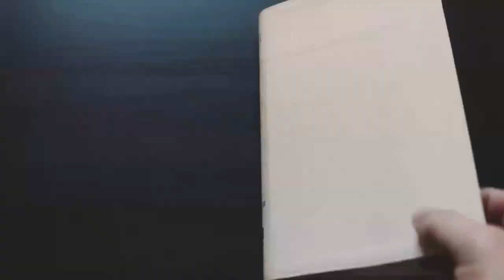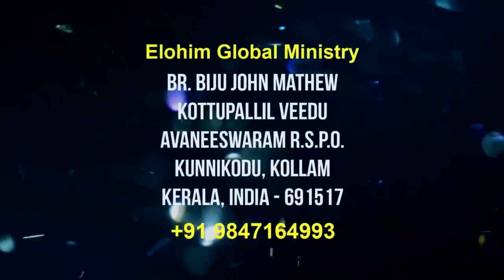NITHYAREKSHA I ഇതാ, ചരിത്രത്തെ മാറ്റുന്ന ദൈവം l Pr Biju John Mathew I 26/06/2019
Message by Pr Biju John Mathew l
Watch Nithyareksha I Harvest TV l Every Friday @ 2.30PM